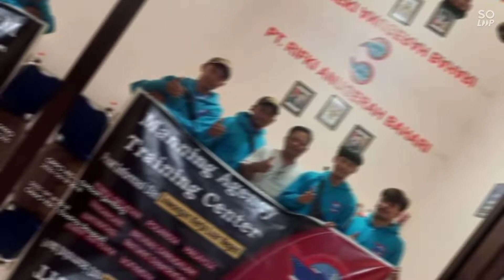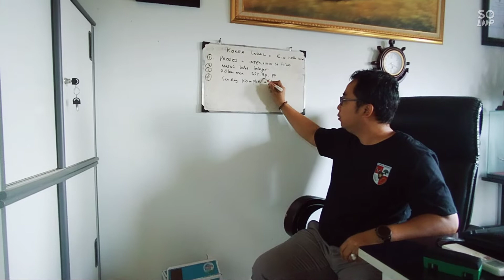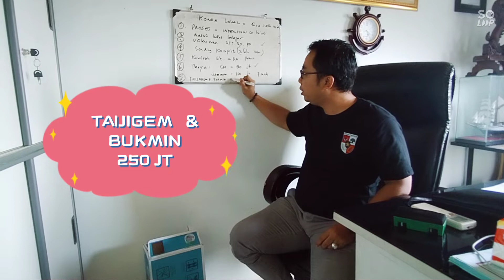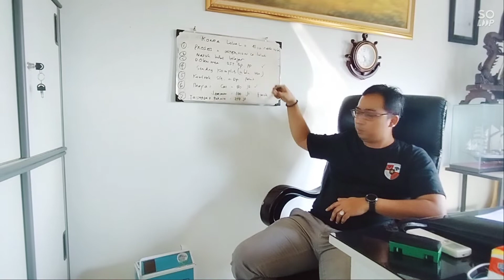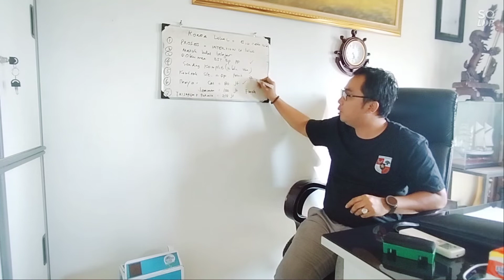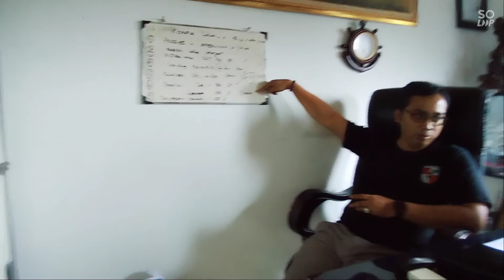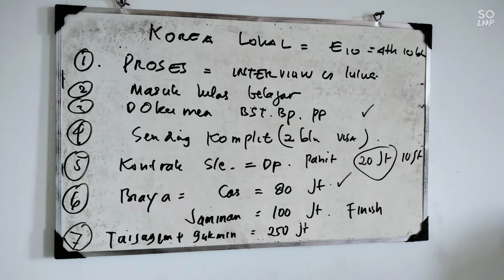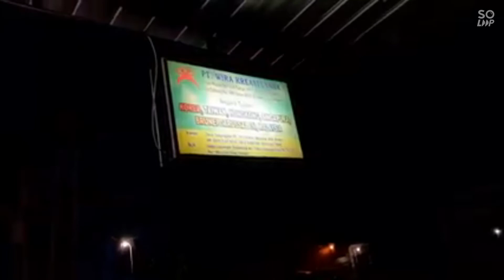P TO P KAPAL IKAN KOREA SELATAN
Ia untuk kapal ikan Korea modalnya ±5 JT aja buat bikin paspor medikal buku pelaut dan BST sisanya ditanggung Bank

Biaya proses 80 JT jaminan 100 JT dibayar setelah di Korea. Ngangsur selama 3 tahun.

Jaminan surat tanah atau rumah aja

Nanti kalo selesai kontrak 4 tahun 10 bulan
Jaminan 100 JT akan di kembalikan dan dapet uang pensiun dari Korea sebesar 250 JT

hubungi segera :
Nanang sensei